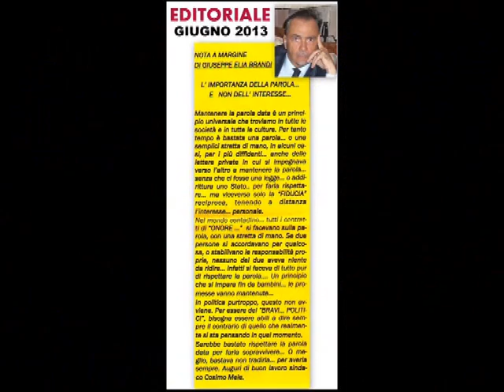La Voce di Carovigno - IL NUOVO NUMERO DI GIUGNO - IN EDICOLA A CAROVIGNO